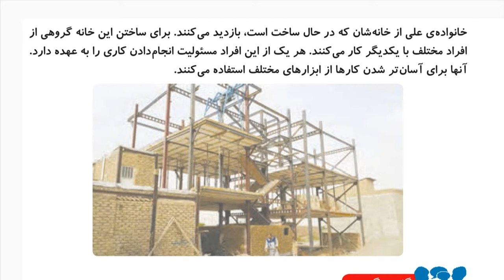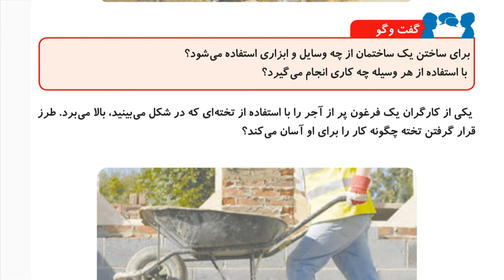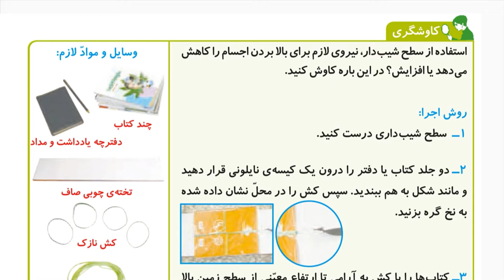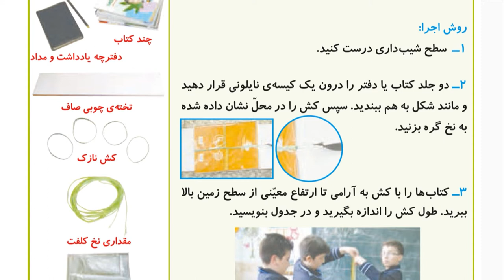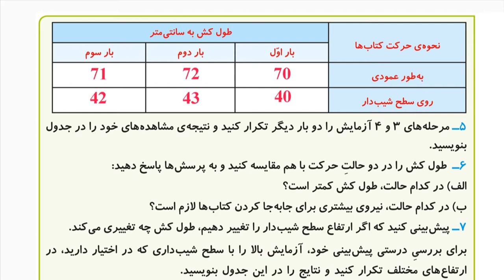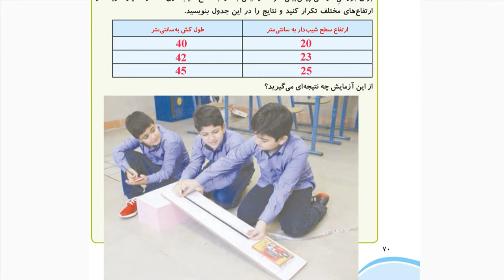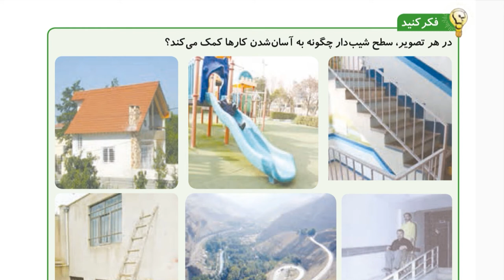OLOM TAJROBI 5 DABESTAN IN 3D EP020 - علوم تجربی پنجم دبستان تدریس در محیط تریدی درس 20